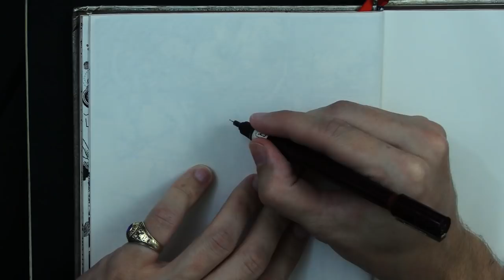Viewer Voicemail & Detailed Doodles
Today we listen to some voicemails left by viewers on my voice mailbox. Kind people, saying kind things.